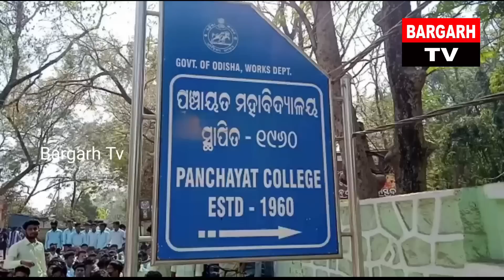Bargarh tv- କାଁ କରି କଲେଜ୍ ଗେଟ୍ ସାମ୍ନାରେ ଛାତ୍ରମାନେ ଆନ୍ଦୋଳନ କରୁଛନ୍ ଆର୍ ନାରାବାଜି ଦେଉଛନ୍ ଦେଖୁନ ...